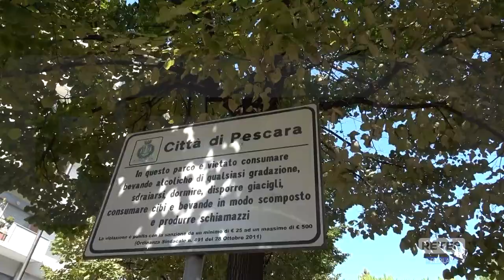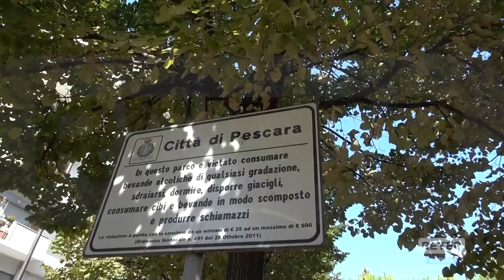Pescara - Piazza S.Caterina, tra spaccio e degrado